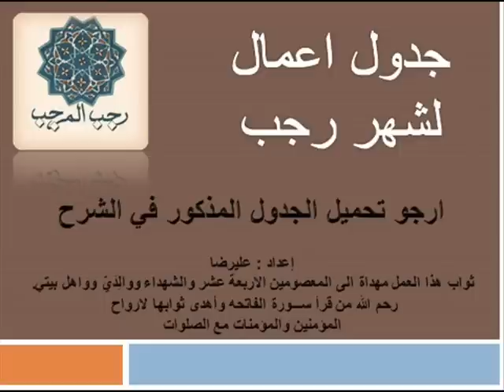جدول اعمال شهر رجب - مبسط و مفيد - استعد لشهر الله